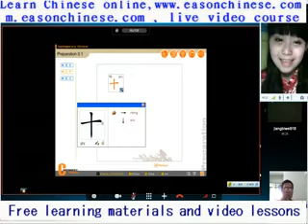1503foreign video collection foreign comedy rock